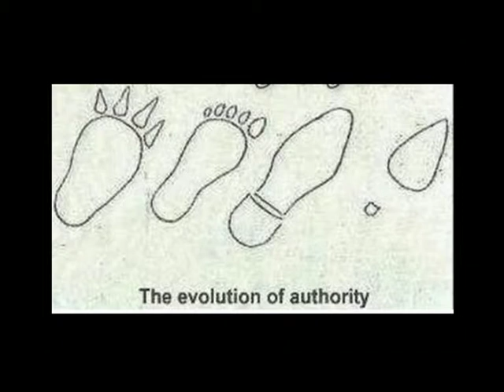"Fotos curiosas 2"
Fotos curiosas acompañadas por "Somewhere Over The Rainbow"
con la orquesta de André Rieu